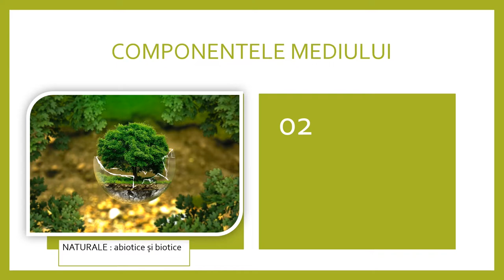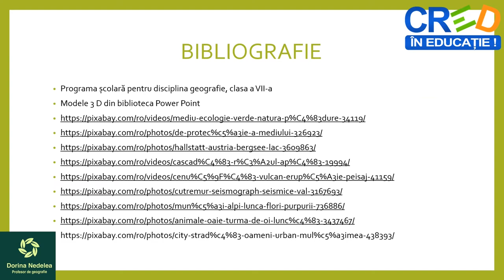Componentele mediului înconjurător și relațiile dintre acestea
Activitatea de învățare ce presupune utilizarea acestei resurse de tip video este utilă în explicarea elementelor legate de mediul înconjurător.și relațiile dintre componentele sale.
Resursa poate fi utilizată în cadrul secvenței lectiei de predare și învătare, precum și la evaluare sau fixarea cunoștințelor și reprezintă un punct de plecare pentru realizarea unor demersuri investigative.